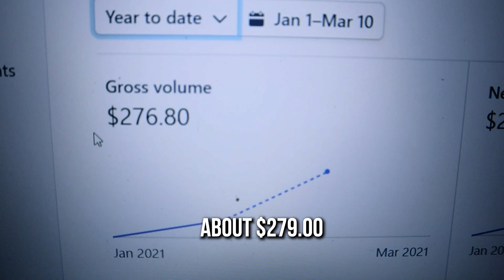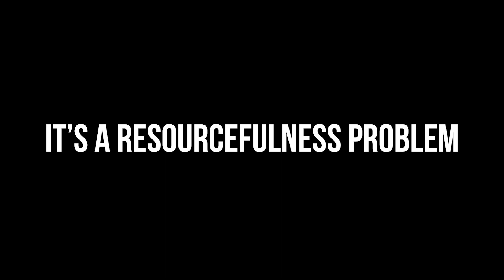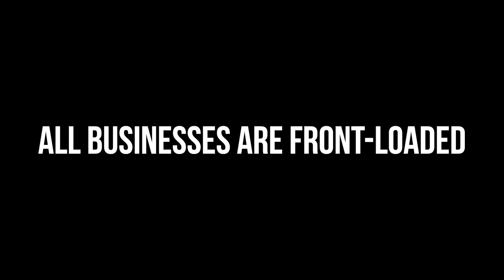Million Dollar Product For Every Niche ($0 To $1,000,000 In 90 Days - Ep 5)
You always gotta find a way.

If you want to get started with Social Media Marketing and learn how to get businesses to pay you $2k to $5k a month to help them with their social media, I'm hosting a free live SMMA workshop this week!

I've decided to put myself to the hardest challenge I've ever had to overcome.  Starting from scratch, I'm going to take a business from $0 to $1,000,000 in 90 days. To make it even harder I can only spend $5 a day on food and I can't have sex or drink alcohol.